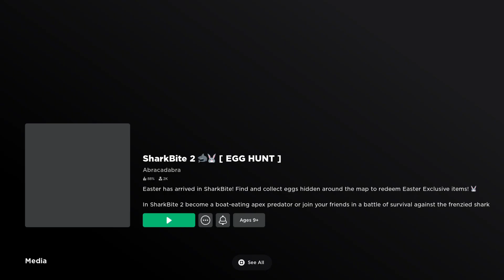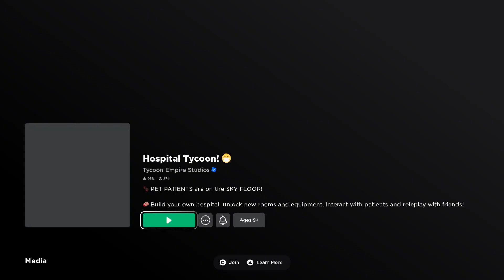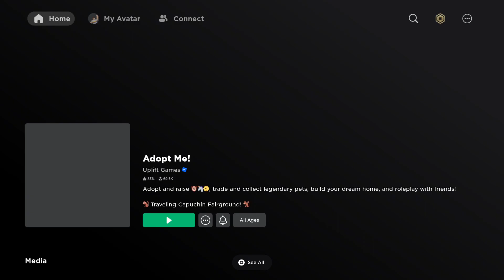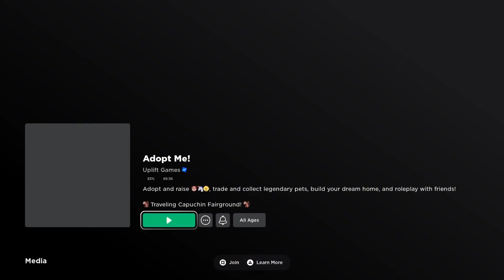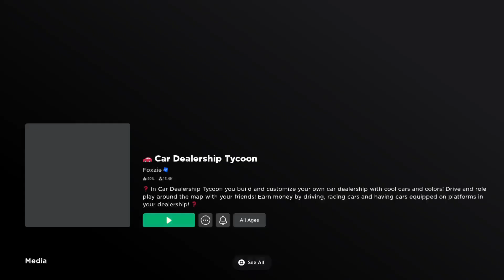TITANUK1912_ON_PS5 ROBLOX 12/4/2024 🖐️♥️♥️ PART 1